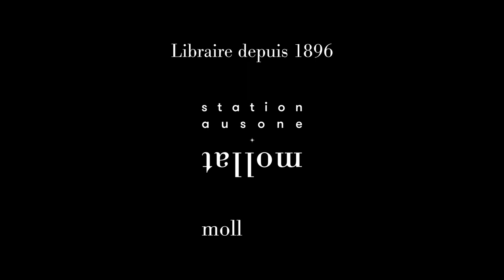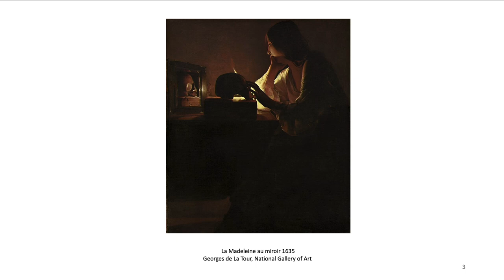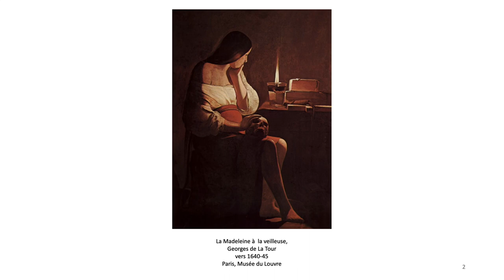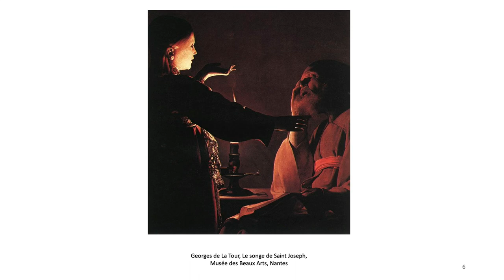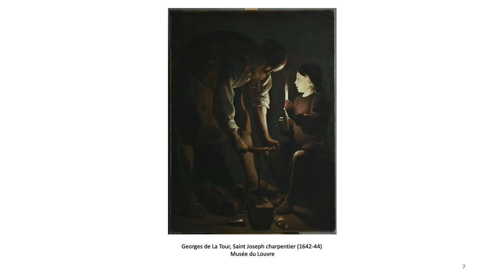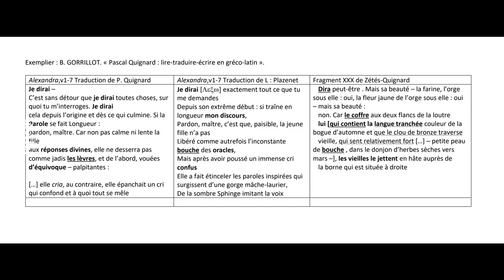Un Après-midi à Bordeaux :« À quoi sert d’écrire ? À ne pas vivre mort. » avec Pascal Quignard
Dans le cadre d'"Un Après-midi à Bordeaux : « À quoi sert d’écrire ? À ne pas vivre mort. » rencontre avec Pascal Quignard. Animation par Jean-Michel Devésa.

Avec Dolorès Lyotard, "Vol de nuit", Frédérique Toudoire-Surlapierre, "Quignardises", Bénédicte Gorrillot, « Pascal Quignard : lire-traduire-écrire en Gréco-latin », Dominique Rabaté, « Un irrésistible élan d’émancipation », Mireille Calle-Gruber, "Pascal Quignard : L’incatalogable écriture du sentiment océanique"